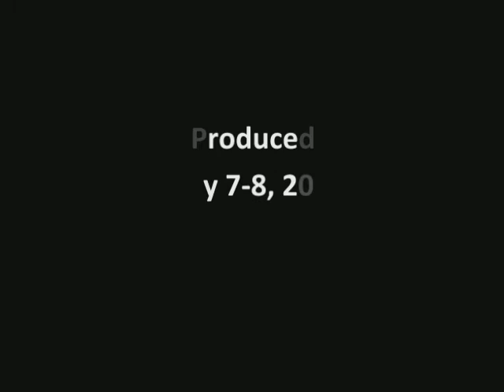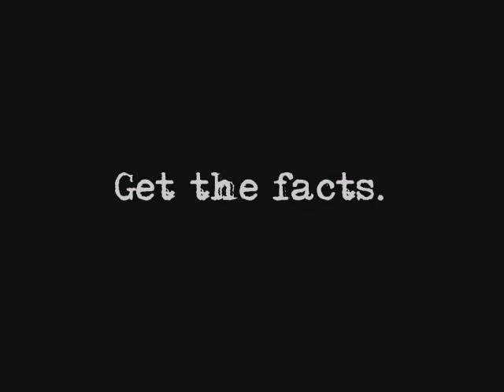Here’s How Conflicting Economic Data Paints A Clear Picture - Radio Free Wall Street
This is an excerpt from the Radio Free Wall Street program posted May 8, 2015 for Radio Free Wall Street subscribers.